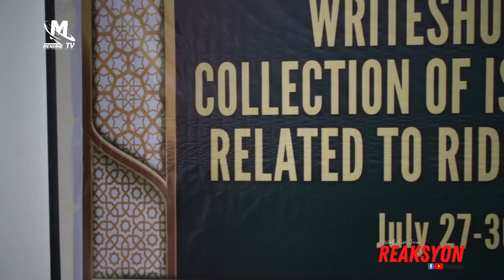MGA ULAMA NAGTIPON LABAN SA RIDO (CLAN WAR)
Nagsagawa ng isang WRITESHOP sa pangunguna ang Ministry of Public Orde and Safety at ng The Asia Foundation, kasama ang mga Ulama at Eksperto upang laban ang RIDO.